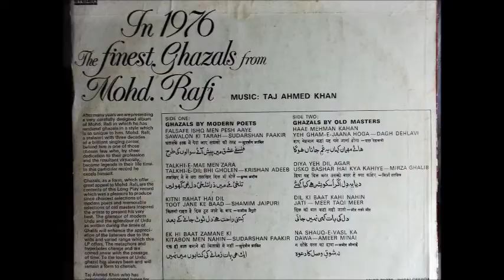Falsafe Ishq Men Pesh Aaye Sawalon Ki Tarah-Mohd Rafi (1976 The Finest Ghazals) Hindi vinyl record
Lyrics - Sudarshan Faakir.